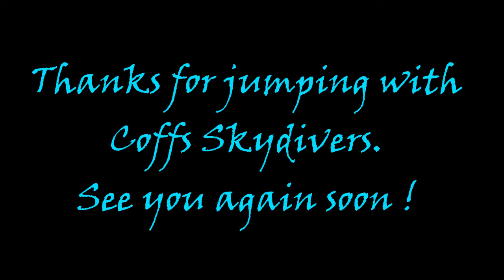Coffs City Skydivers: Beach - Skydive - Gabriel